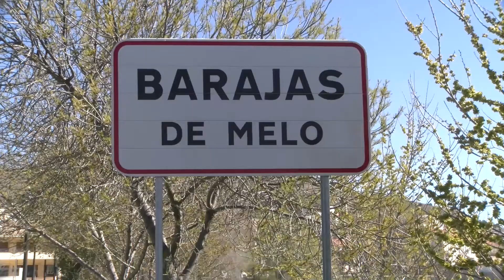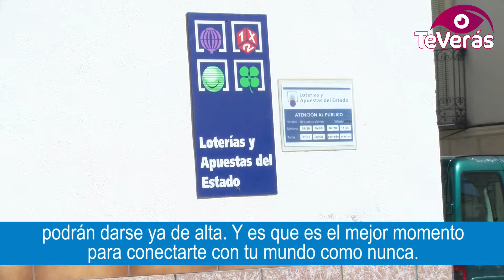La fibra óptica de Movistar llega a Barajas de Melo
Movistar sigue avanzando con su despliegue de red de fibra óptica y llega a Barajas de Melo. La compañía se acerca así a los hogares de esta localidad conquense, que no será la única en la provincia. Telefónica pretende dar cobertura mejorando la vida de los ciudadanos y contribuyendo a optimizar sus comunicaciones.